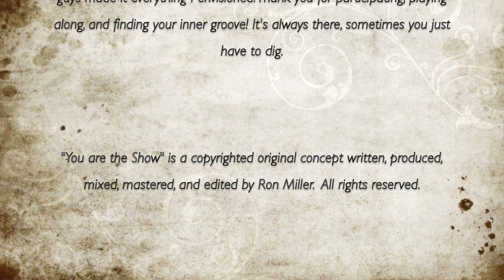You Are Good - Israel and the New Breed (Gospel Medley - 4) (Presented by Miller'sMusic) -- 12 of 12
Miller'sMusic presents "You are the Show": A interactive musical experience dedicated to the idea of an inclusive musical atmosphere. Performance combined with participation is one of the most effective methods of engaging an audience, and through an (arguably) eclectic selection of pieces (involving everything from stories to  instantaneous group composition), Ron tries to create an atmosphere in which musician and non-musician alike can find common ground, and enjoy the show. After all, You are the Show.

All video / audio editing, mixing & mastering done by Ron Miller. Thanks to Ian Morris for the footage and to Andy Pryde for the live recording.